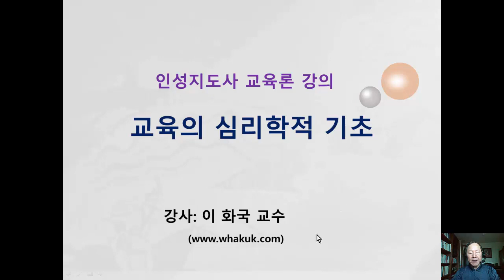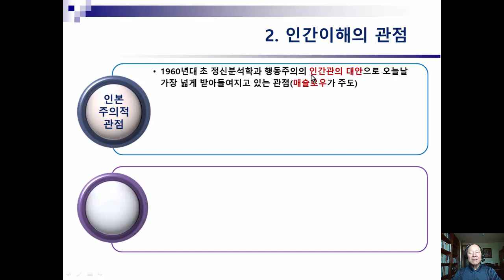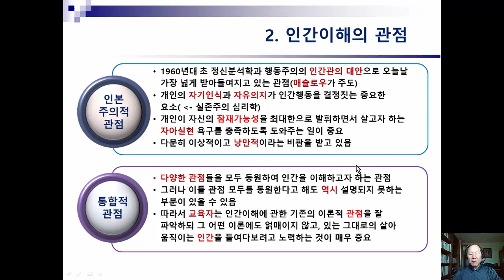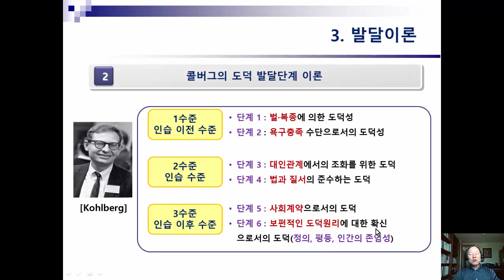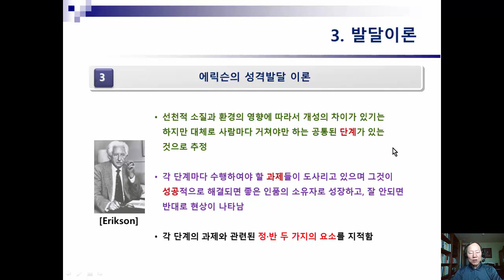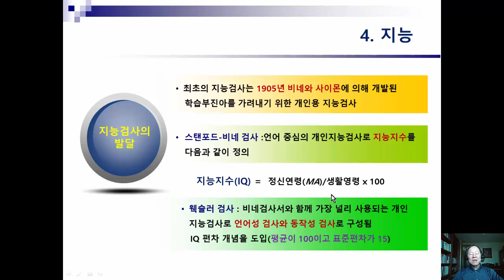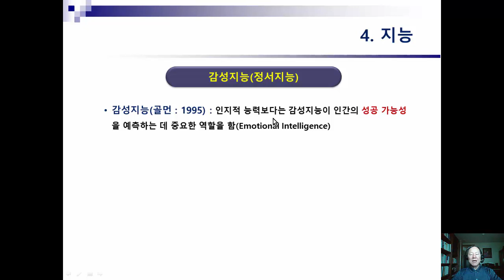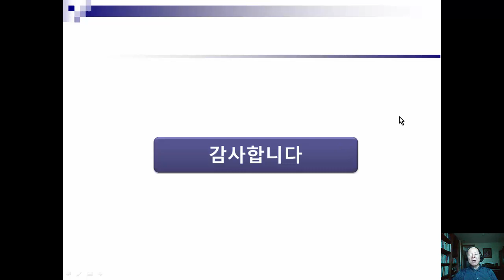인성지도사 교육 Ed04 교육의 심리학적 기초